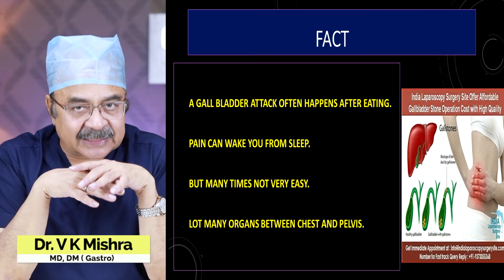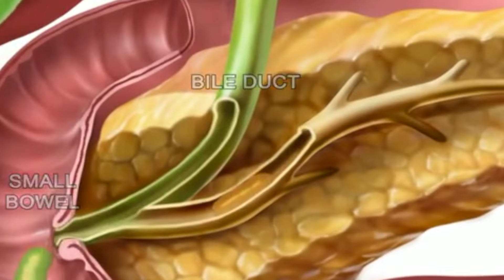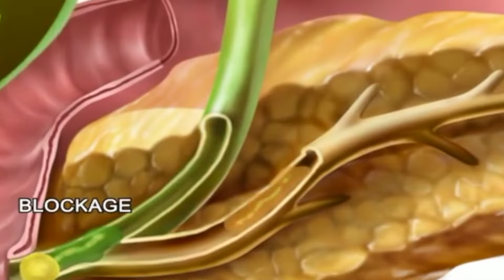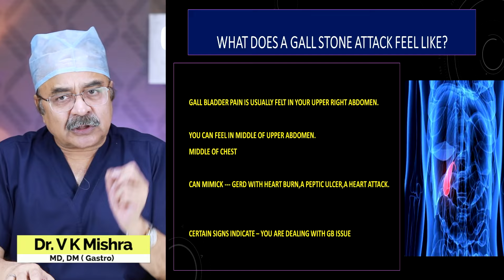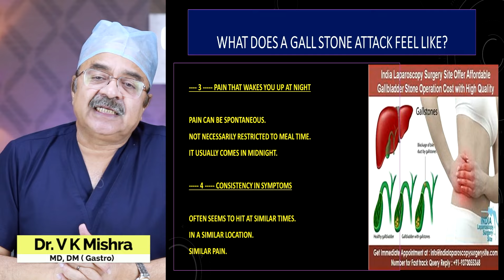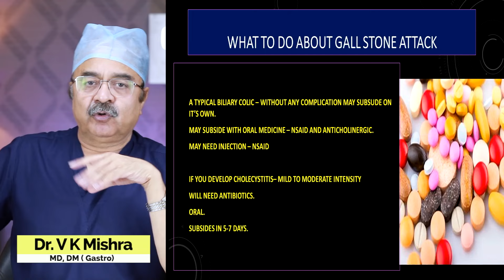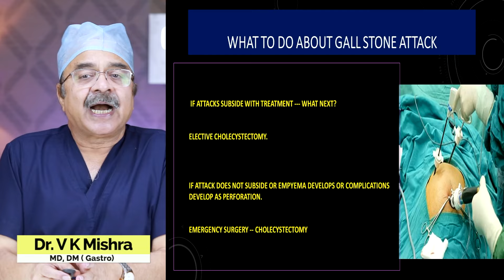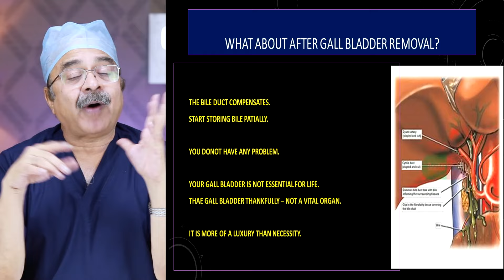अचानक रात में दर्द क्यों ? || Angina या Ulcer या Gall Bladder Stone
अचानक रात में दर्द क्यों ? || Angina या Ulcer या Gall Bladder Stone || COULD YOUR STOMACH PAIN BE GALL STONES || विशेषज्ञ डॉक्टर वी.के.मिश्रा (गैस्ट्रो एवं लिवर) || The Gastro Liver Hospital Kanpur || हॉस्पिटल में सम्पर्क करने के लिए इस नंबर पे बात करे  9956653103, 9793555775, 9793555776

Dr. Vinod K.Mishra MBBS, MD, DM (Gastro) is a senior gastroenterologist , herpetologist, and endoscopist. He is an alumni of prestigious post graduate institute of medical education & research, (PGIMER) Chandigarh. He is a busy gastroenterologist performing about 1000 endoscopic procedures per month. He specializes in liver problems and all gastrointestinal diseases. He is trained in endoscopy, colonoscopy, ERCP, and endoscopic ultrasound.He has previously worked at All India Institute of Medical Sciences, New Delhi and Medical College, Jabalpur. He was President of UP chapter of Gastroenterology society. The GASTRO LIVER HOSPITAL, where he works is a gastroenterology and herpetology super speciality hospital. Hospital has MEDICAL, and SURGICAL wings. It has ICU and plenty of accommodation facilities of different levels. The hospital performs all complicated and advanced surgeries under team of very senior and experienced gastro surgeon .
All laparoscopic and open surgeries done .Advanced operations as whipple’s preocedure and oespophageal replacement s are done regularly not to mention of routine surgeries.This is possibly the only centre in north India doing cholecystectomy with intra operative ERCP on regular basis for Gall Bladder stone and CBD stones.The endoscopy unit has following facilities

• Colonoscopy
• ERCP
• Endoscopic ultrasound.
• Capsule endoscopy.
• Hydrogen breath test.

Currently he is working as Dr. Vinod K. Mishra MD, DM (Gastro) Chairman and Chief of Gastroenterology, Liver diseases and Endoscopy services at The Gastro Liver Hospital Swaroop Nagar Kanpur (UP), India